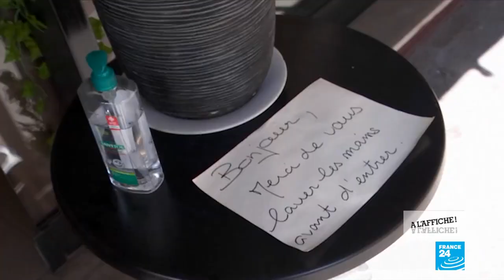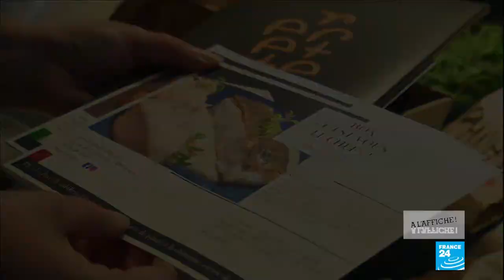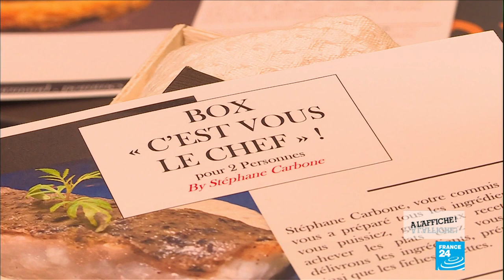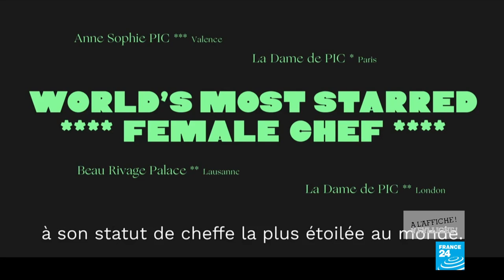La cheffe étoilée Julia Sedefdjian face à la crise du Covid-19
"À l'Affiche" s'intéresse au monde de la gastronomie dans le cadre de la journée de solidarité avec les restaurateurs sur France 24. Clovis Casali reçoit la plus jeune cheffe étoilée de France, Julia Sedefdjian, à la tête du restaurant Baieta, à Paris. La Niçoise de 26 ans revient pour nous sur son parcours et raconte comment elle tente d'aider la nouvelle génération d'apprentis en temps de Covid-19.